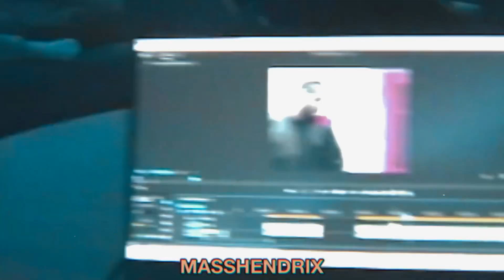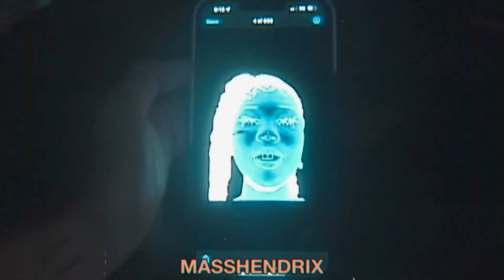Miniature Motions: Drake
Miniature Motions #2
Starring Drake.